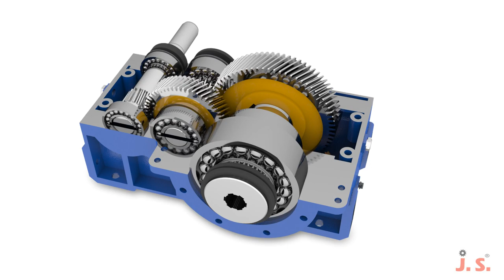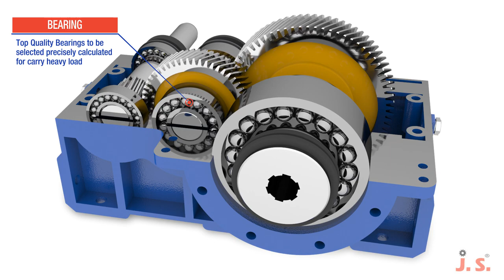Technical Animation of JS Helical Extruder Gearbox | Extruder Helical Gear Reducer | JS Gears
JS Gears are leading names in Manufacturers, Exporters & Suppliers of Industrial Extruder Duty Helical Gearboxes in Ahmedabad, Gujarat, India.  We are specialized in providing high quality Extruder Duty Helical Gearboxes to our customers.